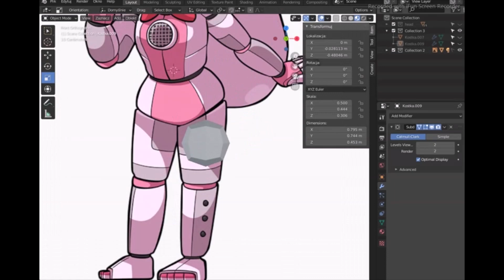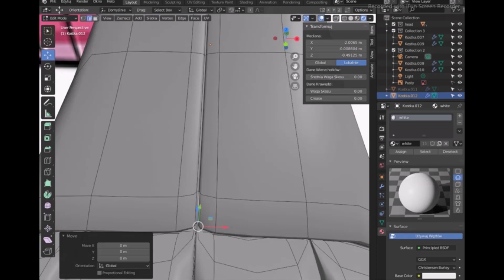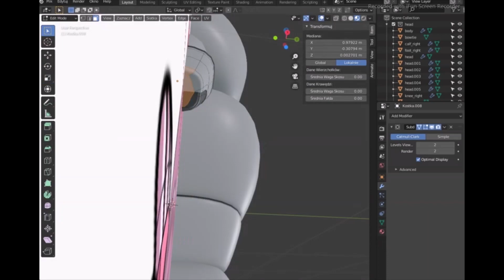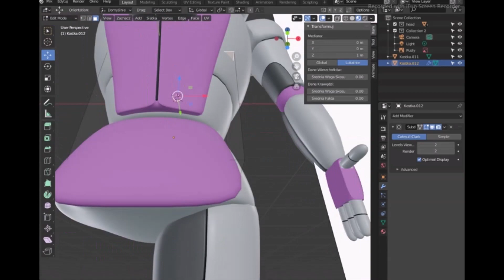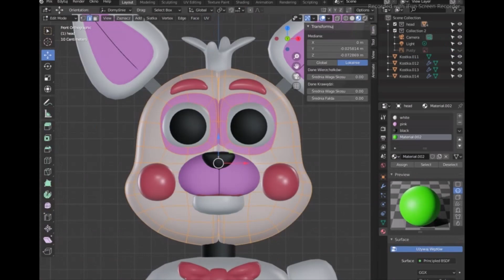[Blender/FNAF] The Living Tombstone Funtime Foxy[Part III]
Yay, part III

Requests: CLOSED
Art Trades: CLOSED
Collaborations: ASK